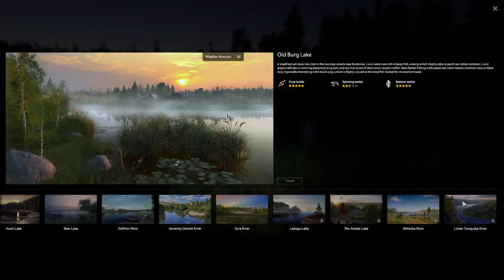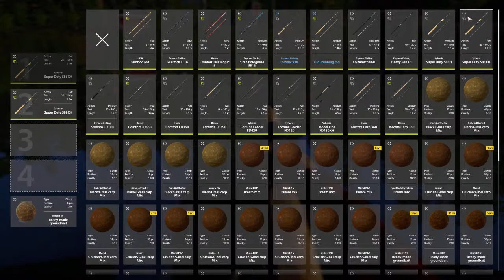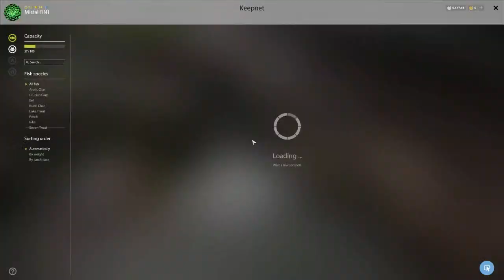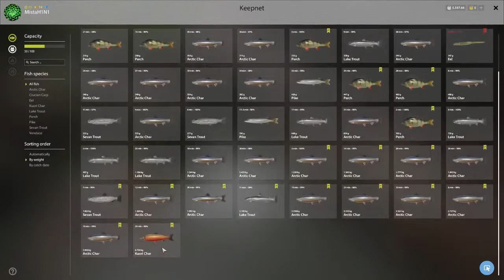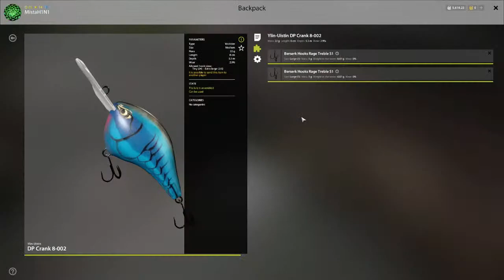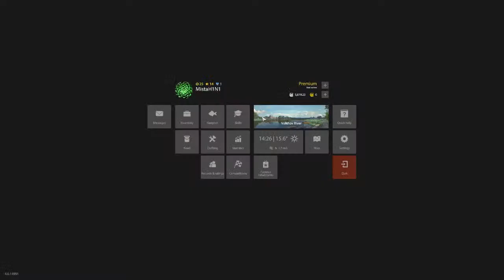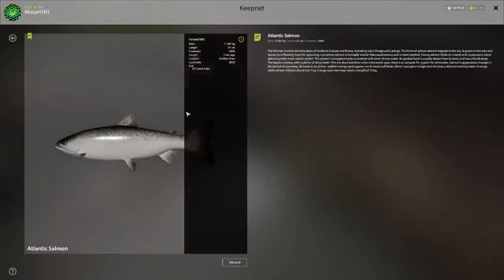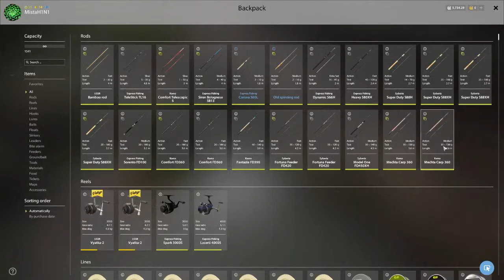Russian Fishing 4 - Eels at OB, Kuori and Amber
I go to OB for Eels, an hour at Kuori and then, possibly, my first visit to Amber.